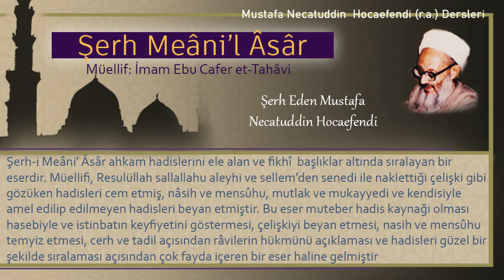124 | Ramazanda eşiyle ilişkiye girenin durumu | Mustafa Necatuddin